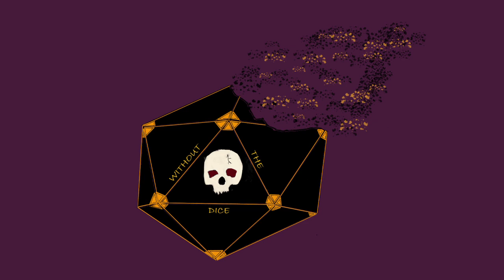Project Sin Part 2: A Whole New World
Part 2 of Project Sin
This segment follows Kelsa and Liz as they meet an unexpected foe and a few new allies to aid them in the death battles to ensue.

Don't forget to participate in the poll to determine the next part of the story!

poll/comment with the most upvotes will be selected!
feel free to write your own!

Written by Jarret Chaney and Royal Miller
Narrated by Jarret Chaney

Art by Jarret Chaney